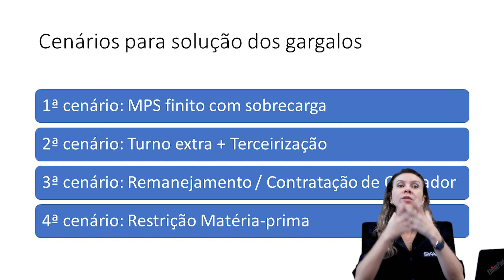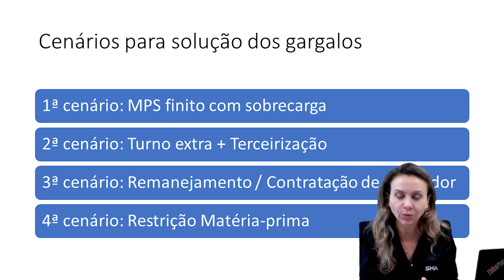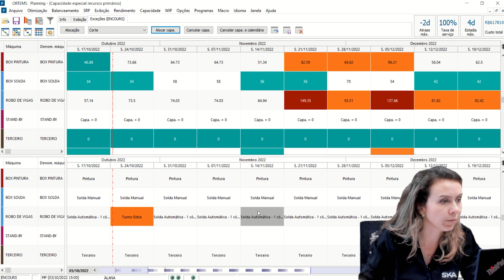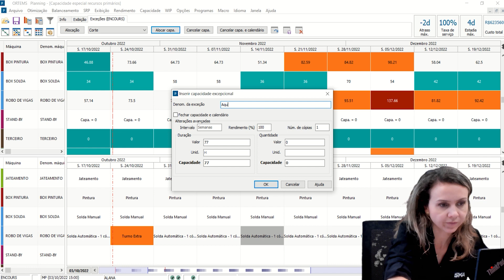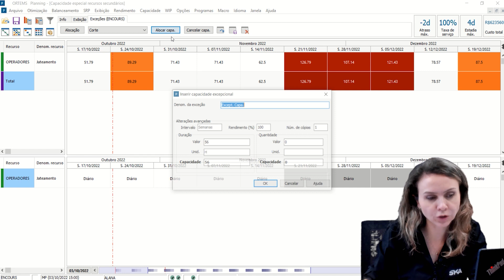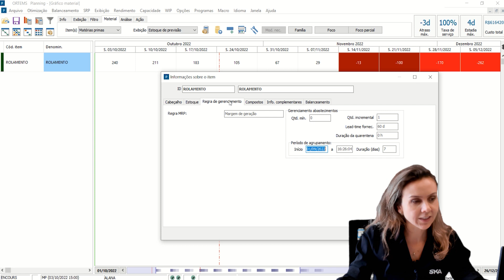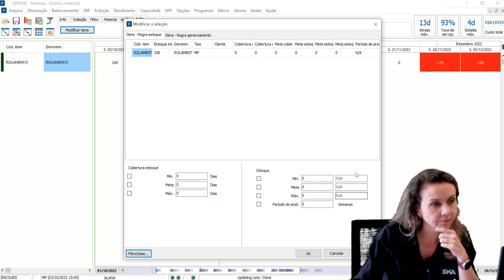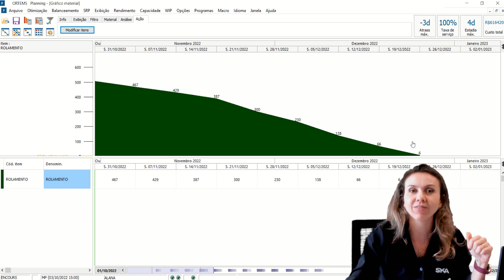Entenda com o Especialista | APS DELMIA ORTEMS auxilia na programação de manufatura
Assista a este vídeo para entender como o APS DELMIA Ortems pode otimizar o planejamento e programação de manufatura da sua empresa a curto prazo.